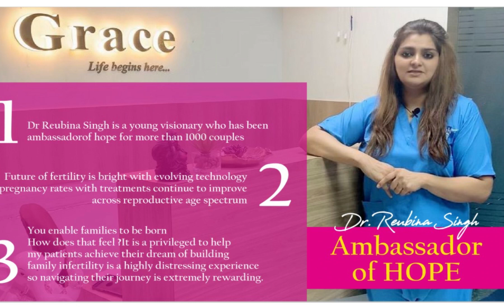Can Obesity causes Infertility? By Dr. Reubina K.D. Singh | Grace IVF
This is one question that many couples ask who are fighting infertility issues and seeking help to
conceive. There are several myths and misconceptions regarding infertility and IVF treatments.
To know more, watch our previous video - 10 myths that won't help you conceive.

Talking about the facts and figures, Dr. Reubina Singh tells that infertility is 3 times more common
in obese women in comparison to women with normal weight. Overweight women are more prone
to face infertility problems due to excessive fat deposition. Fat is hormonally active tissue. These
active tissues keep producing hormones and they interfere with the normal hormonal volume of
the body. Due to this overweight women can face:
● Irregular periods
● Anovulation
● Hyperinsulinemia
● Hyperandrogenemia
● A lot of hormonal imbalance

In short, obesity and excessive hormonal production creates a complete PCOS type of symptoms,
where the chances of infertility are very high.

During the video, she agrees to the fact that obesity reduces the chances of natural pregnancy.
The IVF specialist, Dr. Reubina Singh also says that if overweight women do get pregnant
naturally, there can be complications during their pregnancy. And if they do not get pregnant
naturally and opt for IVF, the success rate of IVF for obese women is also poor.

Further explaining the reason behind the poor success rate of IVF with obese women, she says
that due to obesity, there is a reduced number of oocytes retrieval. Meaning, the egg which is
retrieved during the IVF is less and the quality of the egg is poor. Because of this, the embryo
which is formed is not very good, the mature oocytes are also less and hence the number of embryo
formation is also less.

If the number of embryos formed is less then, automatically the number of embryos to be
transformed is less and hence the chances of the success of the IVF are also poor. She further
explains that such patients need higher doses of gonadotrophin and also requires a longer duration
of gonadotropin dose. This means that they will be given more IVF injections with a higher dose.
Watch our previous video on - Side effects of IVF injections.

Further explaining the reason for a lower rate of IVF success in obese women, Dr. Reubina Singh
says that before enrolling overweight women fir IVF, as a part of preconception counseling, they
are advised to go for weight loss plans and weight loss is a gold standard for them. Advising the
way to weight loss, she suggests that obese women
● Should eat 30% less than their normal diet
● Increase in the protein intake
● Completely cut down the fats and carbs in the diet
● Follow a healthy lifestyle
● Adapt to regular exercise and workout routines for at least 4-5 times a week for 45 minutes
● Going for the cardio exercises is a good option.

Obese women take a longer time to conceive. And when these women conceive, they have higher chances of miscarriages and higher chances of pregnancy complications like:
● Increase in the incidents of gestational diabetes
● Increase in the chances of birth defects in the baby
● Also increased chances of preeclampsia or preterm labor.

In the video, Dr. Reubina Singh further says that obesity does only affect female fertility but also
affects males. Due to excessive fat deposition, there are excessive estrogens in the body,
which causes a reduction in testosterone secretion. If there is a change in the testosterone level
in the male body, in that case, the process of sperm formation is hampered. So such patients
may have:
● Loss of libido, they do not feel like being together and are not aroused easily.
● And the loss of sperm mortality.

The IVF specialist also says that apart from reducing the weight, the age of the patient, the year
of marriage, and the time of planning the pregnancy, should also be kept in mind for obese couples.
The IVF treatment for such patients is planned in a comprehensive way, in order to improve the
chances of the success of IVF.